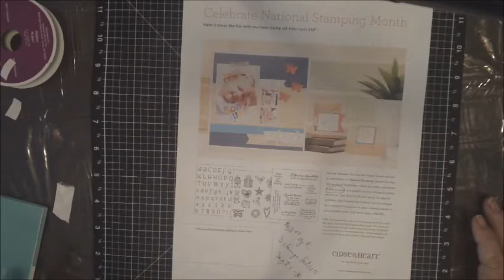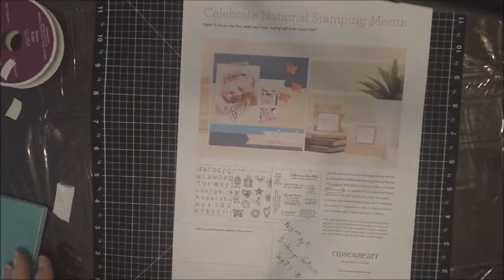Artbooking File Folder Cards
File Folder Cards